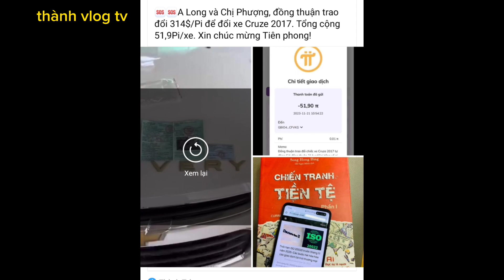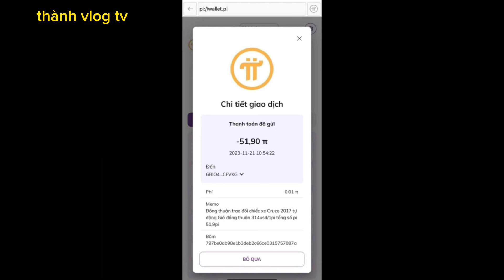Pi network mới – trao đổi ôtô đầu tiên Việt Nam 51 pi,đồng thuận 314 đô 1 pi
Trao đổi ôtô đầu tiên Việt Nam với giá 314 đô 1 pi